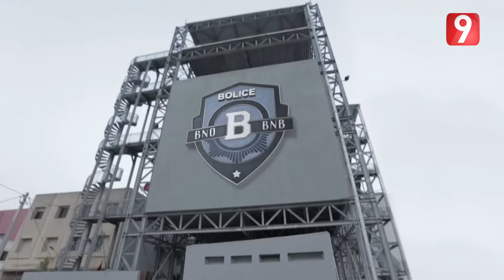Bolice 4.0 - Ep 18 | part 1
الموسم الثالث من السلسلة البوليسية الكوميدية الأولى في تونس : بوليس حالة عادية. أبطال الفرقة الأمنية المختصة عمّار ( لطفي العبدلي ) ورشيد ( كمال التواتي ) ورجب ( الشادلي العرفاوي ) وهيفاء ( ريم بن مسعود ) يحلّون قضايا جديدة أكثر تنوعا وأكثر تعقيدا في تونس وفي بلدان مختلفة مثل الولايات المتحدة الامريكية والمكسيك والصين.ويتعزّز الفريق بعناصر جديدة مثل الممثلة نجلاء بن عبدالله وضيوف شرف عديدين.